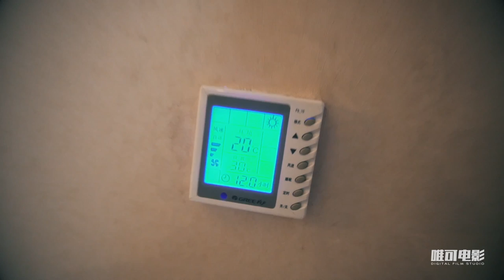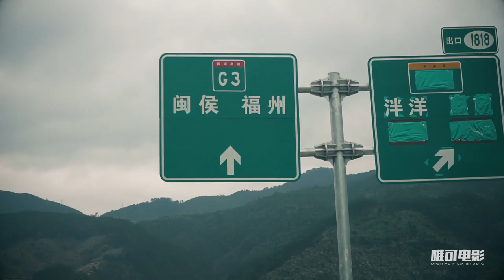Vlog012 我一定要去鸳鸯溪穿云